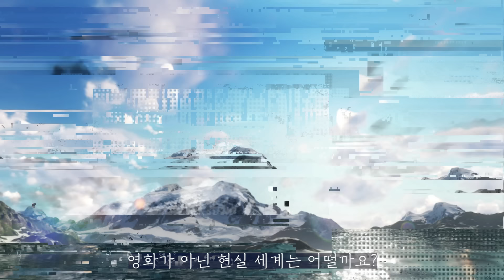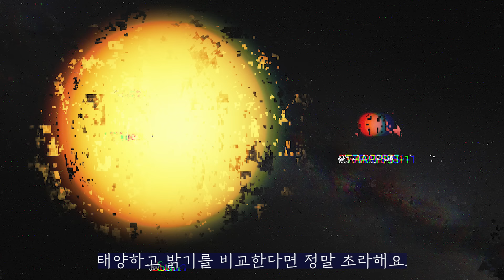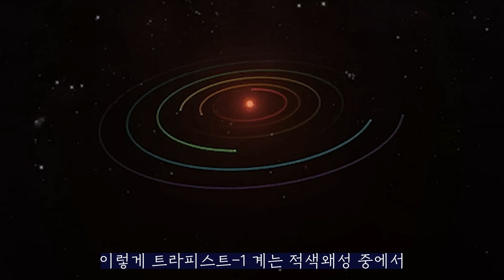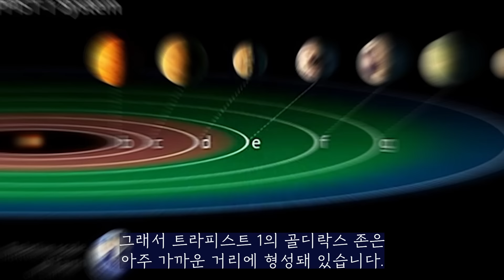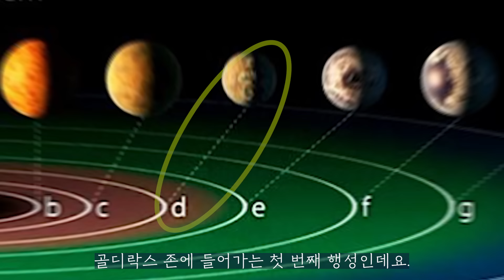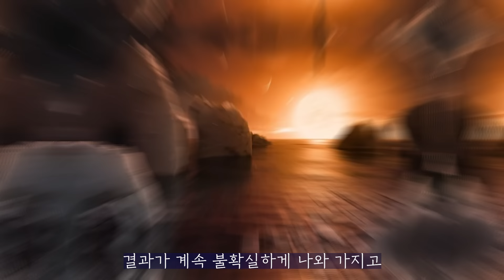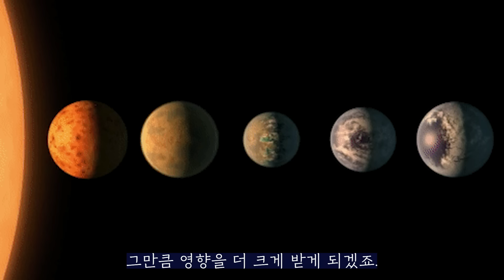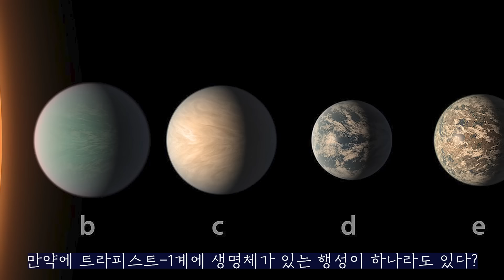지구와 너무나도 닮은 이 행성에는 정말 생명체가 존재할 지도 모른다!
과학자들은 어쩌면 인간이 살 수 도 있을 것으로 추정되는 아주 좋은 장소를 찾았다. 그것도 줄줄이 소세지로 말이다. 바로 트라피스트-1계다.
1997년 나사와 메사추세스 대학은 2MASS(Two Micron All-Sky Survey)프로젝트를 진행했다. 2MASS는 태양계의 행성들을 포함한 갈색왜성, 성운, 성단과 은하까지 3억개가 넘는 천체를 관측하는 대형 프로젝트인데, 이 프로젝트를 진행하다가 과학자들은 독특한 항성을 발견한다. 지구로부터 물병자리 방향으로 대략  40광년 떨어진 TRAPPIST-1이다. 그리고 이 항성 주변을 돌고있는 행성들을 여럿 발견했는데 지구와 환경이 아주 흡사하고 어쩌면 생명체 존재 가능성도 아주 높은 것으로 알려졌다.

참고 자료 및 서적 정보